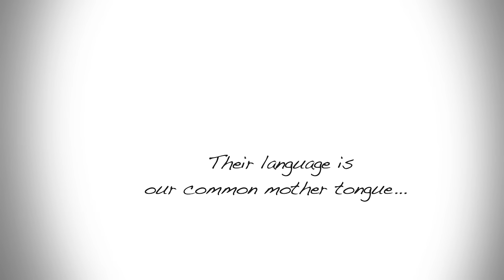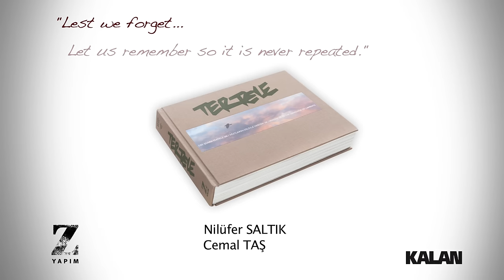Tertele - Teaser w English Subtitle 3 [ Z Yapım © 2016 ]